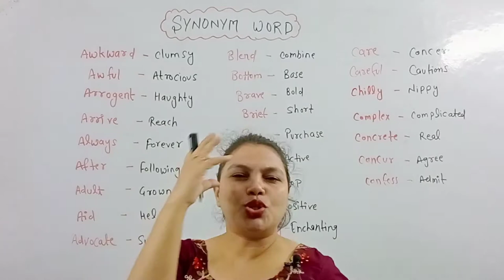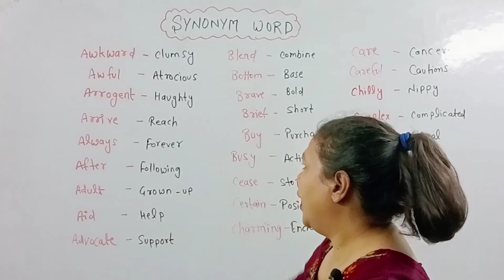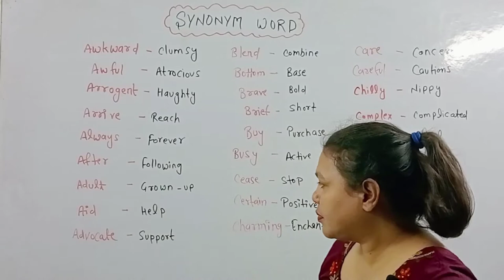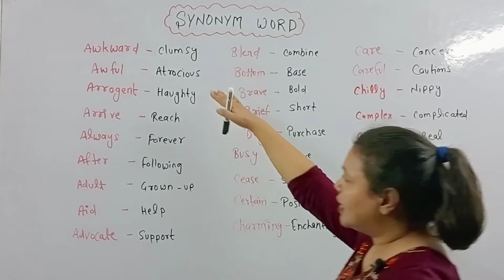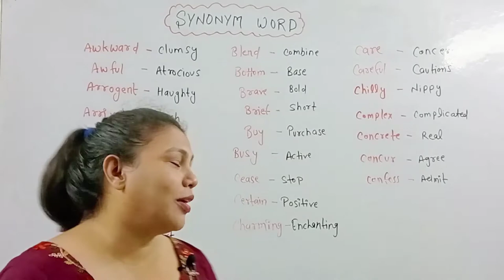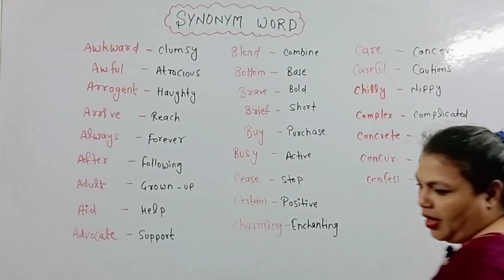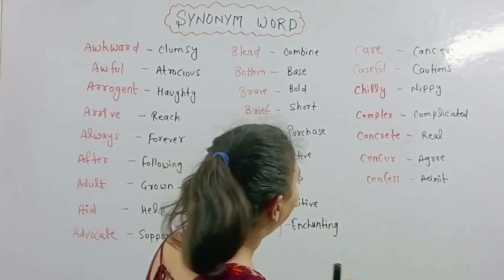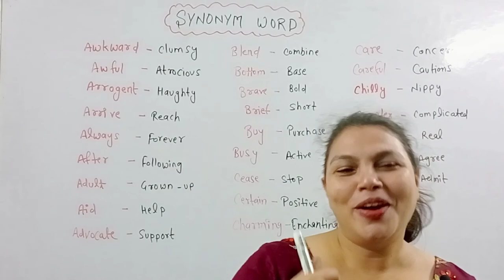English Speaking | All One Day Exam | upsc/ssc/pcs | Antonyms and Synonyms | Part 2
👇 In this video👇

👉 Class : All Class And Competition Exam
👉 Subject : English
👉 Topic Name : Synonyms

                ❣️KEEP SUPPORTING ❣️

Part 2